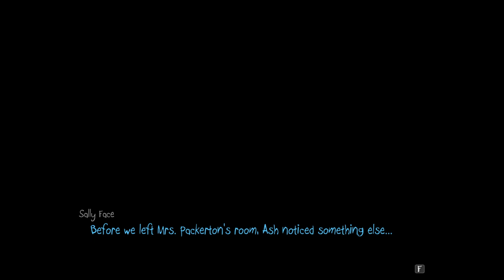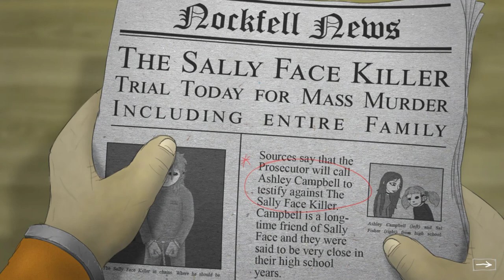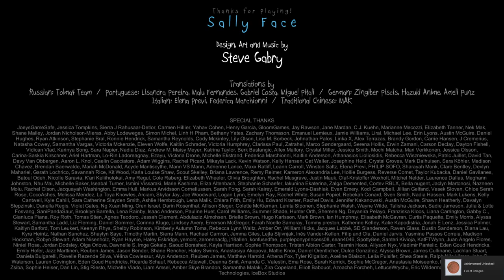i swear this is the hardest fucking game ever